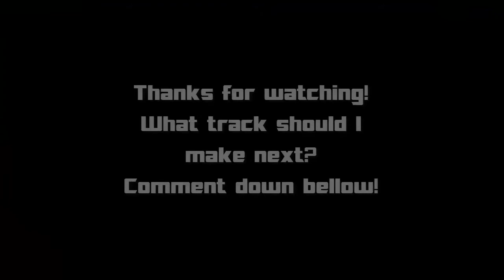2018 Huston Replica (sort of) | Monster Energy Supercross The Game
I wanted to make a track. Didn't know what it would be at first but I decided to make a 2018 replica! Have fun playing on it and share your thoughts on it!

Songs:
Gorillaz: 19-2000
Hollywood Undead: Lump Your Head

Note: The track is not a simple track you just jump straight on to and think you can go full throttle on. You need to combine smarts with flow in order to get fast good laps down.